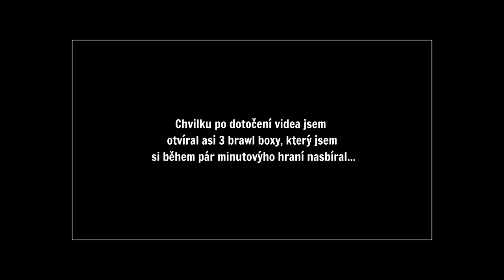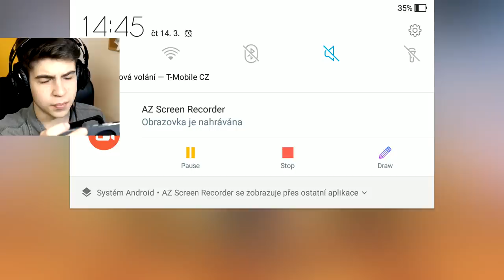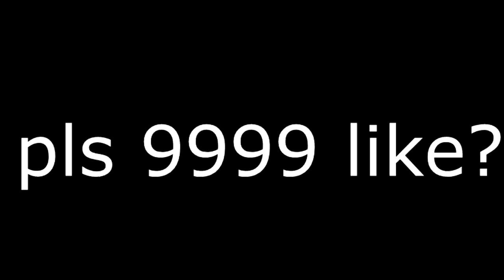CO JE TOHLE ZA BRAWLERA? 🤫 | BRAWL STARS ČESKY #11 | OGY